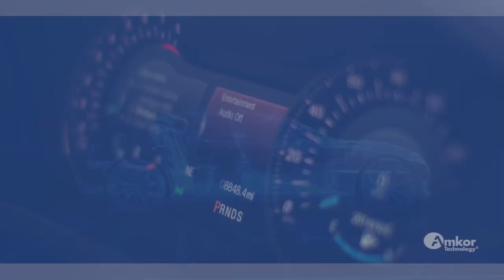Amkor Technology Automotive Packaging Capabilities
Amkor Technology has extensive experience with automotive packaging requirements and has shipped billions of units for automotive-specific applications. Automotive electronics encompass a variety of products – from body electronics and access systems to engine, lighting, and infotainment components. Amkor offers an industry-leading portfolio of automotive packaging technologies.